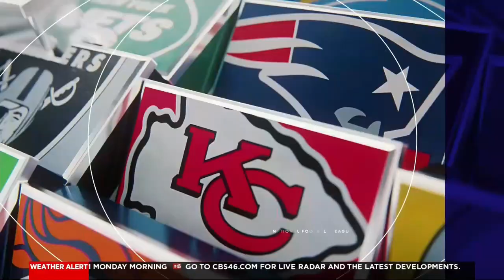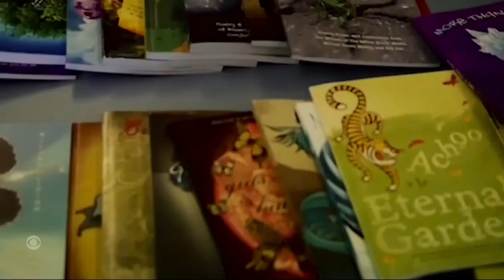CBS NFL Today presented by RAM Trucks 2022 NFC Wild Card SF@DAL